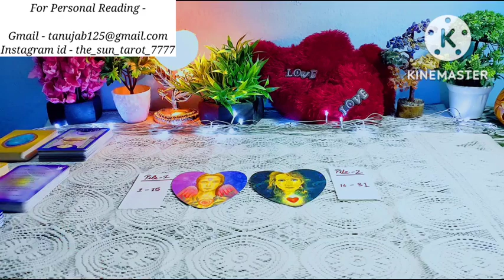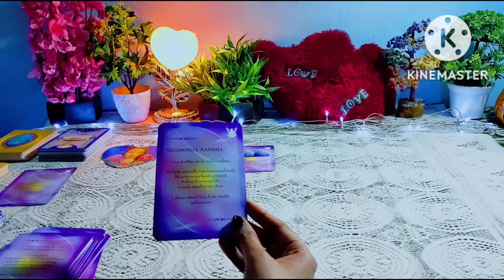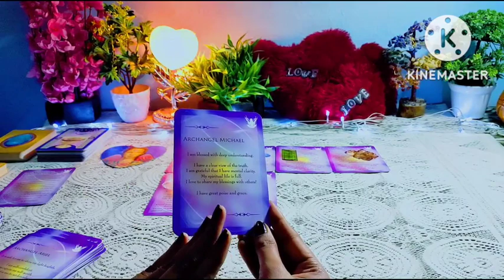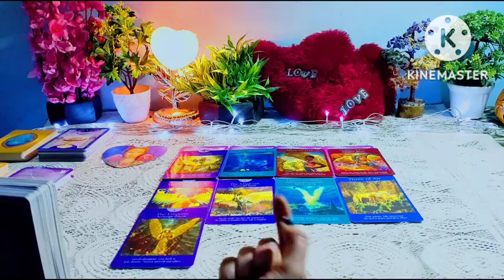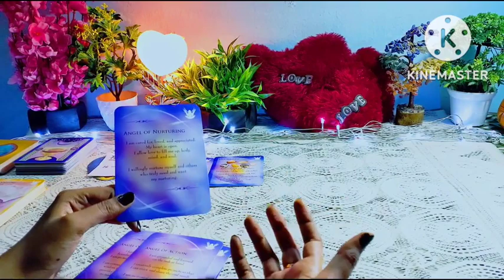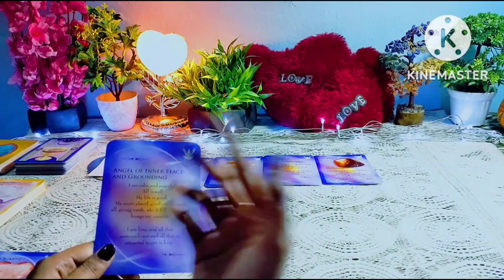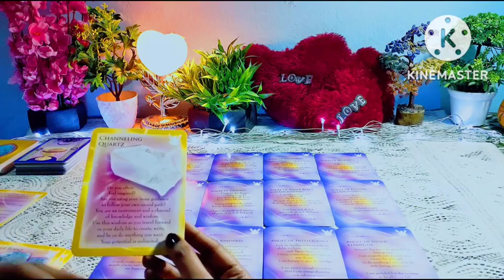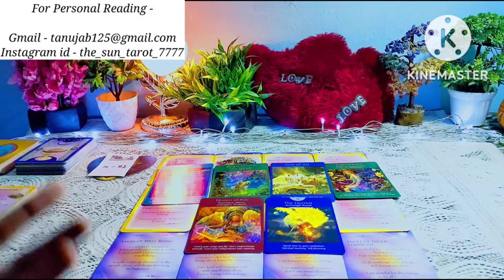🌸YOUR NEAR FUTURE - आपका निकट भविष्य कैसा होगा?🦋 PSYCHIC TAROT READING 💖tarot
Hi
This is a timeless pick a card reading on your near future.

00:40

Pile Selection -
01:21

Time stamps -